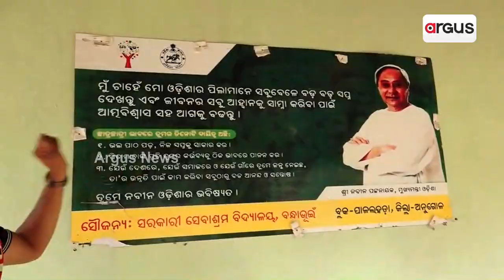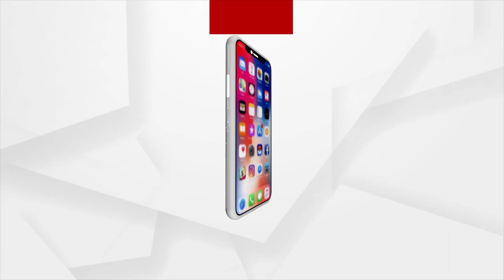Concerning Visuals Of 5T Education System From Angul